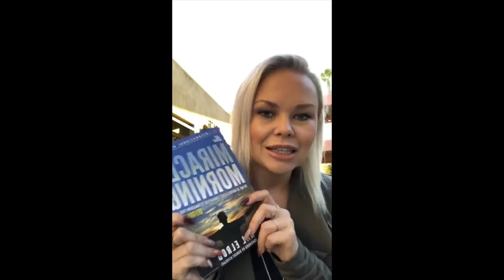The 5 tips I use to stay MOTIVATED!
Motivation is nothing but your willingness to do something. Here are my tips to stay motivated and therefore be more productive and earn more MONEY!

The see more on this and other related contect